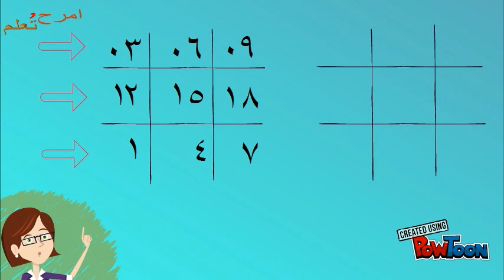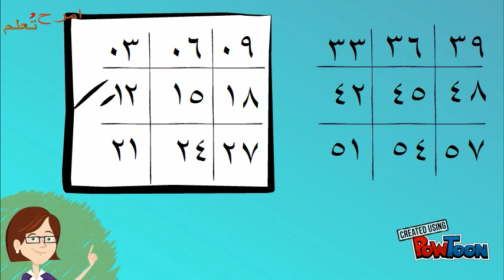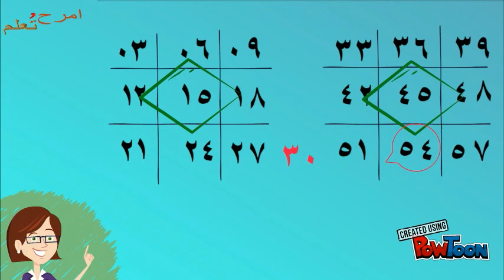جدول ضرب الرقم ستة | طريقة سهلة ومسلية | امرح وتعلم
هيا نتعلم جدول ضرب الرقم "ستة" بطريقة سهلة و مميزة :)